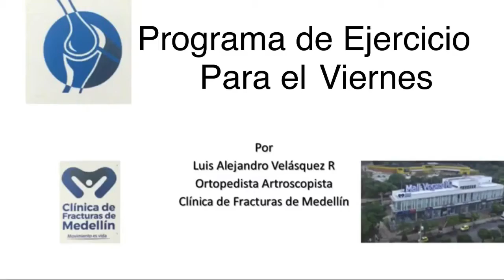Programa de ejercicio para el viernes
Ejercicios para el quinto día de la semana.  Para realizar con la intensidad que cada uno quiera poner